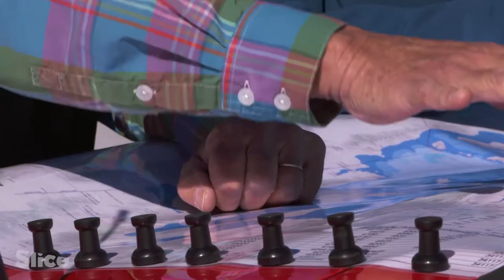The Shrinking Great Salt Lake | SLICE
The Great Salt Lake of Utah is the largest salt lake on the American continent. The current lake is a remnant of Lake Bonneville, a vast prehistoric lake.
Is this environment under threat?
Scientists have found that since the 1990s, the lake level has been steadily declining.
Lake water warms up faster than air or oceans, accelerating their evaporation. The phenomenon is partly amplified by the management of mankind and global warming.

Extract from the documentary: "The Great Salt Lake - the Dead Sea of North America"
Direction: Yanick Rose
Production: ZED, ARTE France & Productions Nova Média